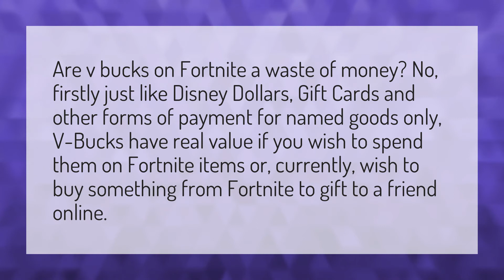Are v bucks a waste of money?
How To Unlock Deadpool In Fortnite • Are v bucks a waste of money?